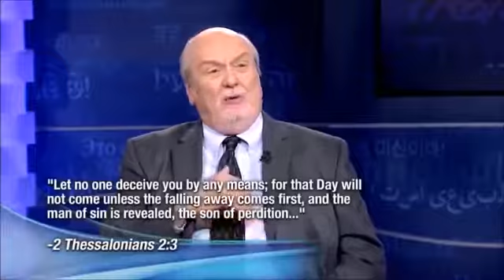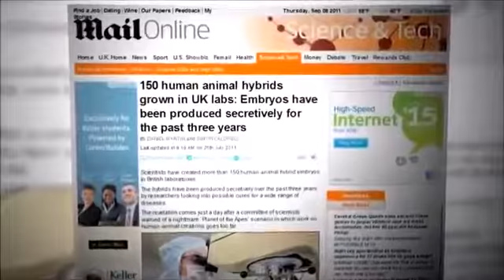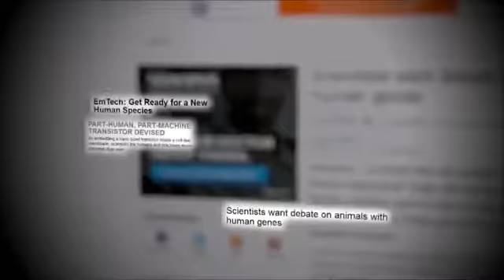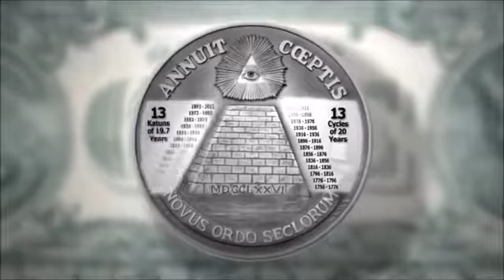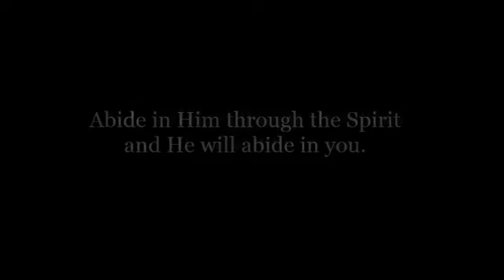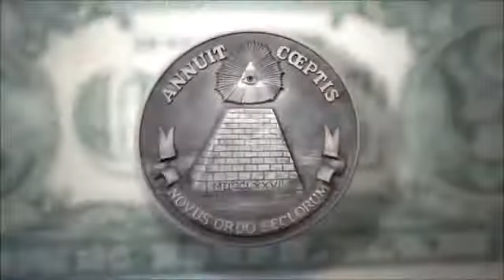Human Hybrids Are Real - Shocking Secrets Revealed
Most revealing information by Tom Horn.

American scientists are building human and animal hybrids! This is part of the masonic plan for 2015! Tom Horn presents evidence that these are codes and .

Articles claiming that Human Hybrids Are Real? REAL Hybrid Caught On camera? REAL OR FAKE??..